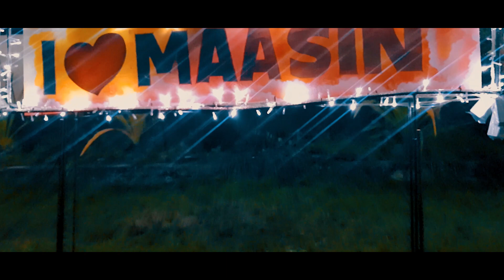Maasin City Plaza Christmas Lights 2018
Shot on mobile phone and Hubsan Drone